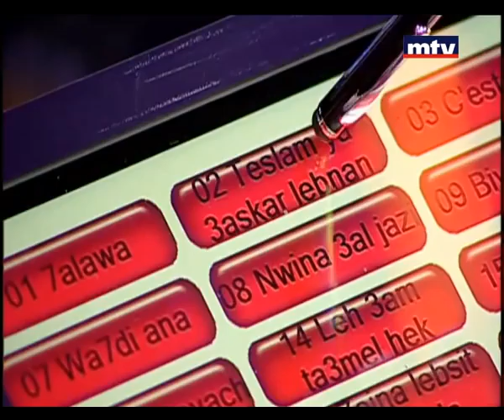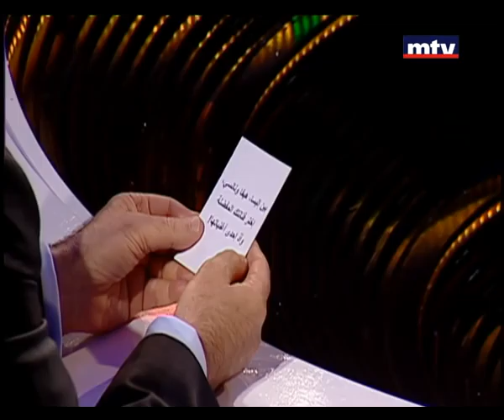Talk Of The Town - 04/06/2015 - Ammar Houri